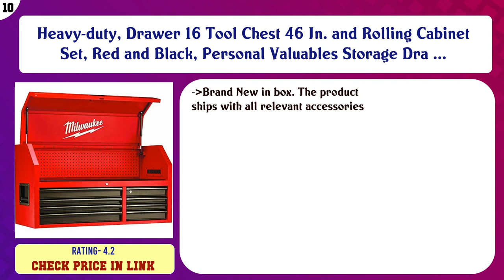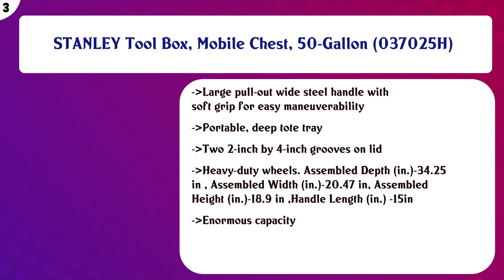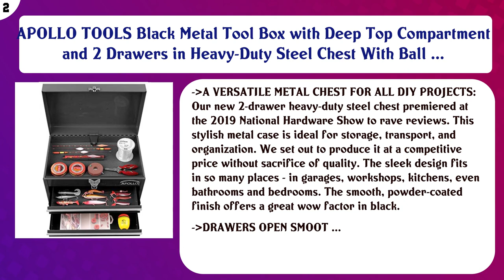Tool Chests Movies List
Top 10 Tool Chests to buy in USA

 Find the links below to buy these products:

 List of top Tool Chests:

Heavy-duty, Drawer 16 Tool Chest 46 In. and Rolling Cabinet Set, Red and Black, Personal Valuables Storage Dra ...

 Thor Group HTC7215W 72" Wide 15 Drawer Stainless Steel Anti-Fingerprint Tool Chest with Work Station, Brown

 Viper Tool Storage V218MCPU 18-Inch 2-Drawer 18G Steel Mini Storage Chest w/ Lid Compartment, Purple

 Husky Extra Deep 46 in. 9-Drawer Mobile Workbench

 Craftsman 3-Drawer Metal Portable Chest Toolbox Red

 DEWALT Tool Box with Wheels, TSTAK, Deep Box (DWST17820)

 Plano Molding 1363 Stow N Go Toolbox, Graphite Gray and Sandstone

 STANLEY Tool Box, Mobile Chest, 50-Gallon (037025H)

 APOLLO TOOLS Black Metal Tool Box with Deep Top Compartment and 2 Drawers in Heavy-Duty Steel Chest With Ball ...

 WEN 73015 Garage Glider Rolling Tool Chest Seat

 Content of this Video:

10 best products to buy Tool Chests USA

 Top rated Tool Chests in USA